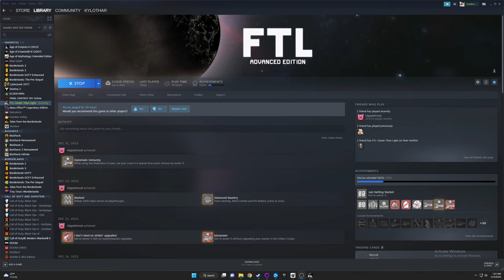Random Late Night FTL